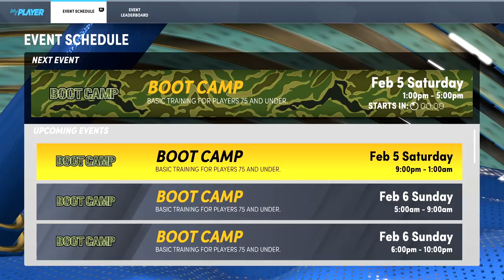NBA 2K22 3v3 Park - 6'3 Playmaking Shot Creator Closing Out Games / Tips & Animations / PS5 Gameplay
NBA 2K22 6'3 Playmaking Shot Creator Road to Legend. 3v3 Park PS5 Multiplayer Gameplay. Finishing games with Confidence.

★ ShakeDown2012 - Xbox Series X
★ ShakeDownXL - PSN
★ ShakeDownXL - Steam

PS4/PS5 Users: Use Share Factory & Upload to YouTube "Unlisted"
XBox Users: Get the YouTube App & Upload to YouTube "Unlisted"
Directly from your Console! Then Send me the Link.
AVOID Uploading With Your Cell Phone! It Loses the Quality!

To Submit your clip on YouTube:
1. Upload an HD clip Unlisted (instead of Public or Private)
2. Title it "(Your Name) for ShakeDown2012's Top 10" ex: "Tim for ShakeDown2012..." Specify Top 10 Dunks, Blocks, Crossovers etc.
3. You can submit more than one HD clip
4. Remove the Circle by Holding LB & RB (L1 or R1) in instant replay

TIP: Play it in Regular Motion.
TIP: Show at least 3 angles.
TIP: PS4, XB1 or PC only.
TIP: No cell phone or camera captured footage.
TIP: No Montages Please. Separate your clips.